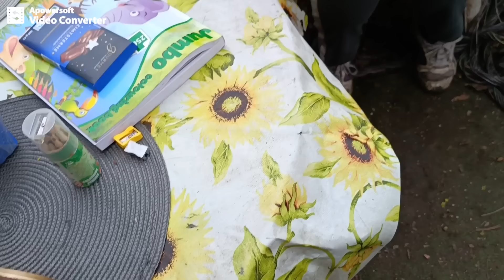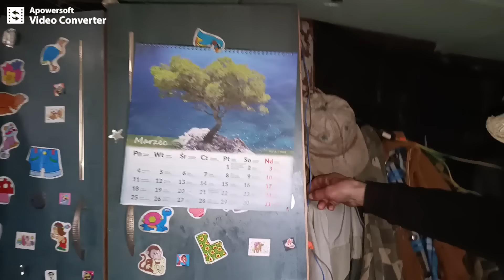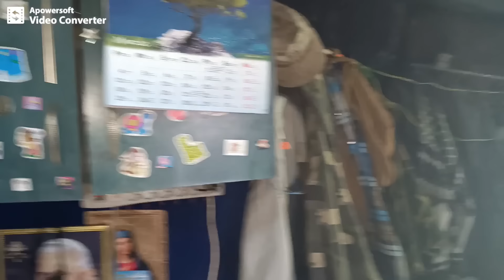Wrośnięta świnka Peppa .Chłopaki na robocie.Odc.210#bezdomni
Zrzutka na chorego Zbysia :
Zapraszamy  serdecznie wszystkich na film👍